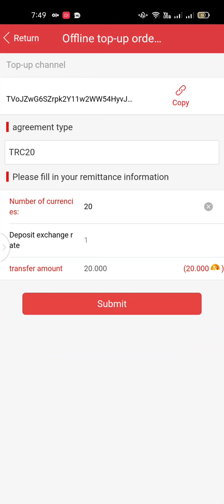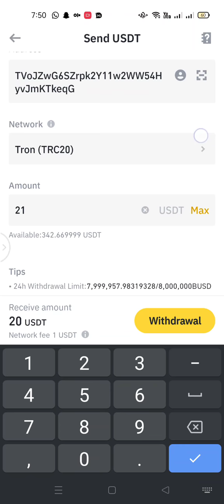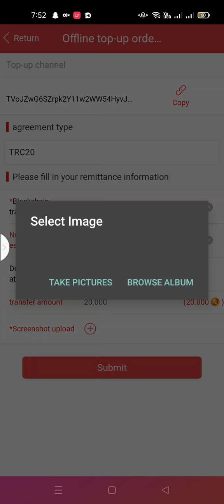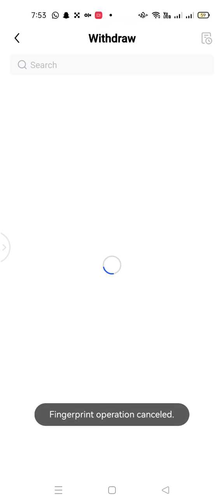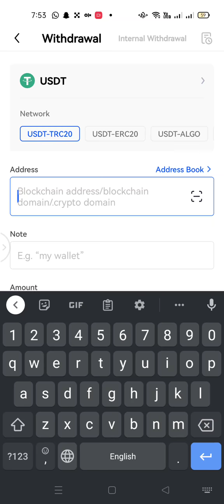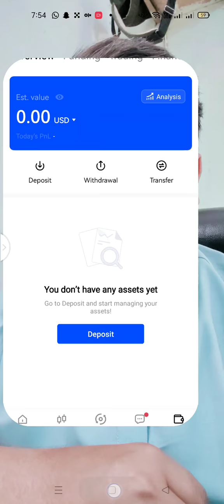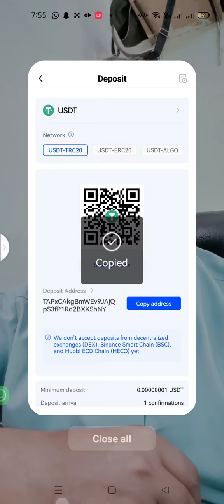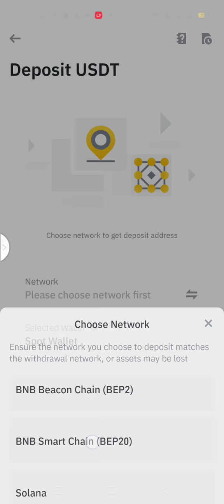How to Recharge TopCashBack Binance & OKeX? How To Add Wallet Address With TopCashBack For Widhrawal